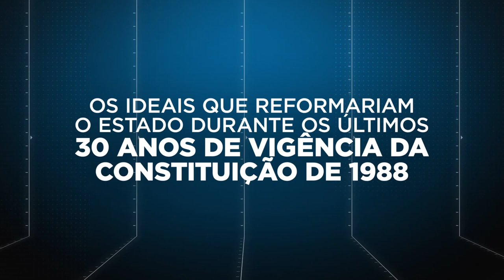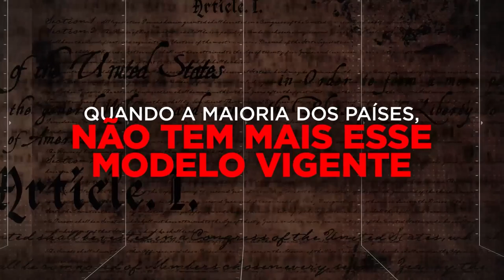Por que o Brasil precisa de uma nova Constituição?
O modelo de Estado Social faliu, mas ainda continua vigente no Brasil, através da constituição de 88. É preciso mudar, precisamos sair do pântano de burocracia, hipertributação e atraso ao qual estamos constitucionalmente presos. A solução? A Libertadora. Assista!